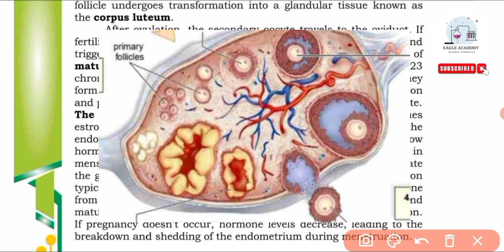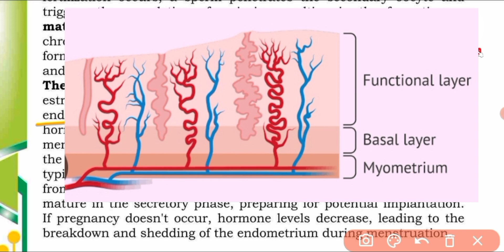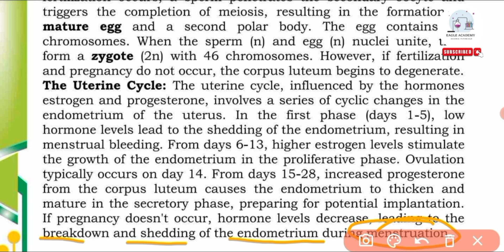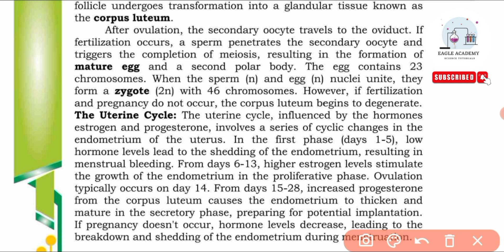The Uterine Cycle | Reproduction | Lecture-8 | 12th Bio Sindh Text | Sir Zeeshan | Eagle academy